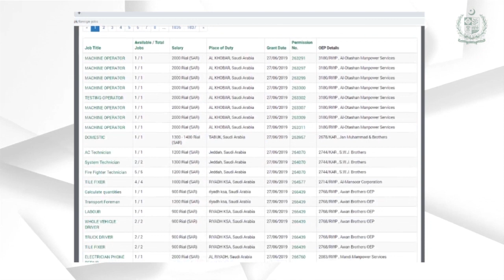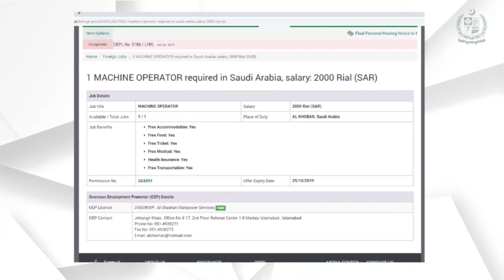بيرون ملڪ روزگار جا خواھشمند افراد دوکي بازي کان بچڻ لاء ويڊيو ۾ ڏنل ھدايتن تي عمل ڪن )(سنڌي ويڊيو